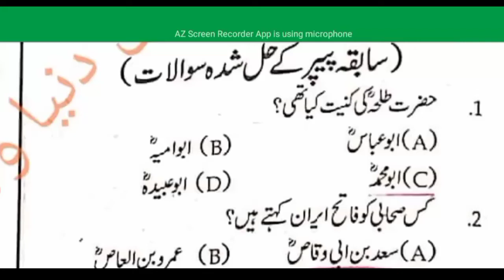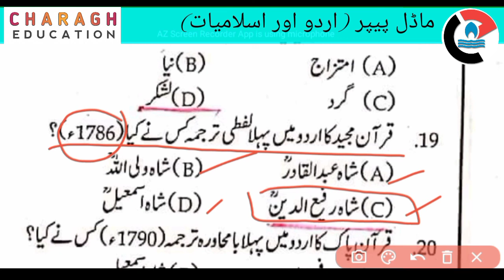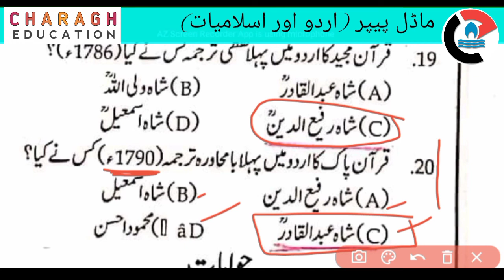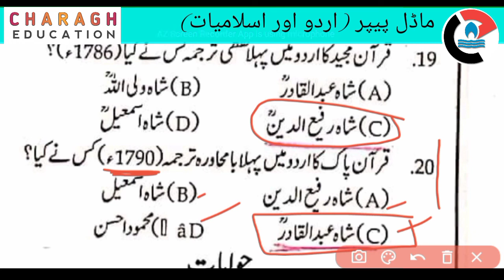Urdu and Islamic Studies MCQs Model Paper 1 || PPSC FPSC CSS PMS GAT NTS ETEA etc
Here is Urdu and Islamic studies important and repeated MCQs that comes mostly in exams like PST PPSC FPSC CSS PMS ETEA gat etc exams and these are some of the most repeated and important MCQs of Urdu and islamiat or Islamic studies, these are important MCQs and repeated MCQs in almost different exams and if you want to be successful in exams then you should watch this video till the end and should enjoy these things..
Your queries might be:::
islamic studies mcqs,
islamic studies mcqs css,

islamic studies mcqs ppsc,
islamic studies mcqs in urdu

islamic studies mcqs with answers in urdu,
islamic studies mcqs pdf
islamic studies mcqs with answers pdf
islamic studies mcqs online test

islamic studies mcqs online test in urdu
islamic studies mcqs book
islamic studies mcqs with answers,

a islamic studies mcqs css
a islamic studies mcqs ppsc
a islamic studies mcqs in urdu

urdu mcqs for css
urdu mcqs for ppsc
urdu mcqs for pst,

urdu mcqs asf
urdu mcqs for css mpt,

urdu mcqs for police constable
urdu mcqs for pst test

urdu afsana mcqs
urdu adab mcqs
urdu mcqs with answers
urdu mcqs questions and answers,

urdu grammar mcqs with answers
alvida urdu mcqs
all urdu mcqs
urdu mcqs css
urdu mcqs class

urdu mcqs class 10
urdu mcqs class 11

urdu mcqs class 12,
mcqs urdu class 10
urdu mcqs 11th class

urdu mcqs for dm post

Charagh Education will let you to learn English literature, linguisticso and also English grammar.

Charagh Education